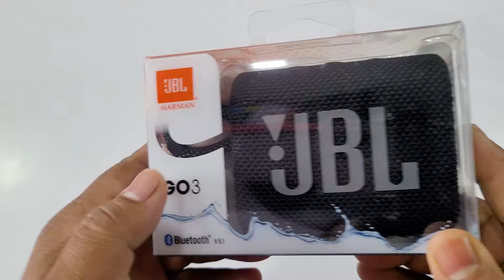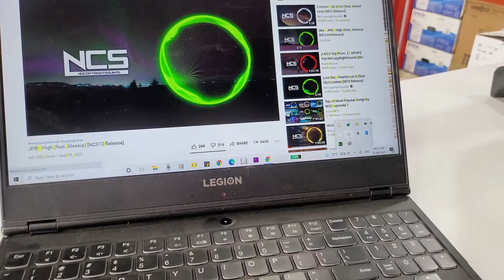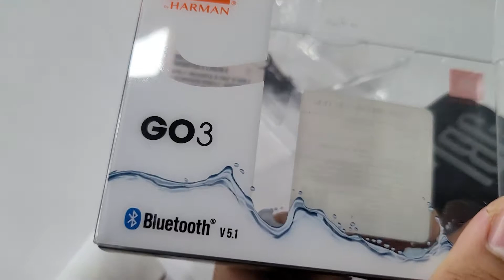JBL Go 3 ( অসমীয়াত )